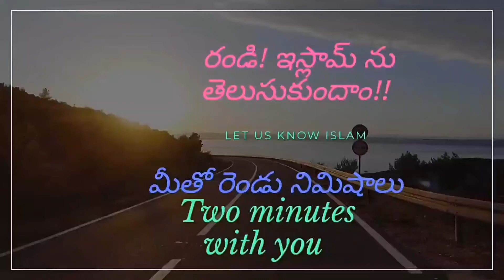Oct 25 దైవ ప్రవక్త ముహమ్మద్ స 13. జీవితాలను మార్చిన ఆయన బోధన